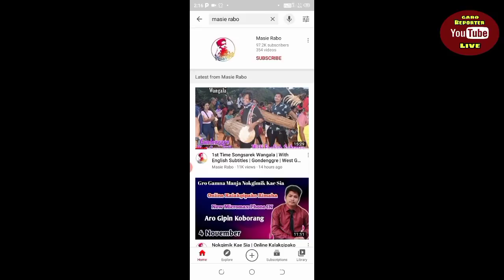A.chik Youtuber Masie Rabo 100k Congratulations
Welcome ❤️❤️❤️👍👍

A.chik skana dakchakgrikna Kumonganiko ia videoo onataha. Dao dipet A.chikrangoni sak5 San 100k gapenga aro gapna sepangiparang dongaiengaha hai anching apsan dakchakgrikna ine molmolpaha.

Ia Channelni Gegipin Videorangko check ka.e nina man.gen:-

                              Thanks💚💚💚